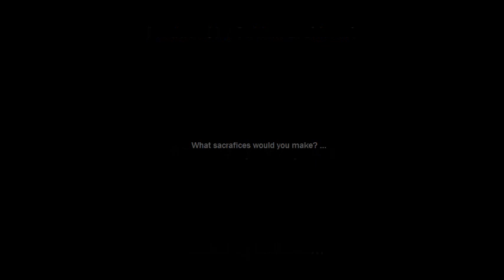Under Thumb: A Seedeater Story - By L.W.Suton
Some things demand more than others...

Itching for something comfortable to wear? Join the creepy crew with a new style! The first of the Merch is finally live! COVER SHIRT

Need to get back to the lake? Check out this killer long-sleeve T-SHIRT!: You've heard the stories, you've got the book, now own the shirt! Show off your love for the series with this epic long-sleeve T!

Keep warm while being chilled to the bone in this channel hoodie!!: Hoodies are now available!!!

Want more Locust Lake and more hoodies? Look no further!

From Anguish to Ashes (Paperback- $12.99) (Audible-$4.99) (Kindle - $2.99)

Cleaving Thought From Bone (Paperback-$13.99) (Kindle-$3.99)

Legends of Locust Lake (Paperback - $24.99) (Kindle $4.99)

Hell's Boulevard (Paperback - $13.99) (Kindle $3.99)